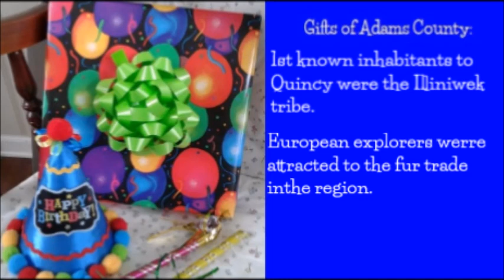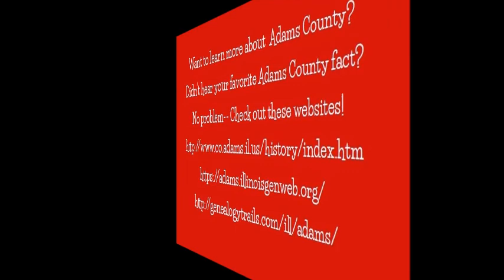Laura and Terry's Illinois Adventure--Adams County